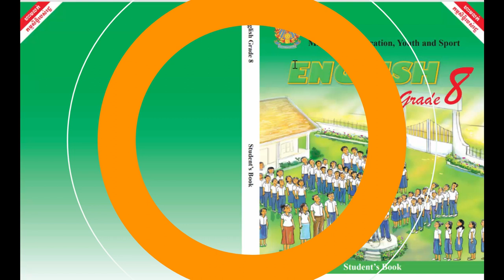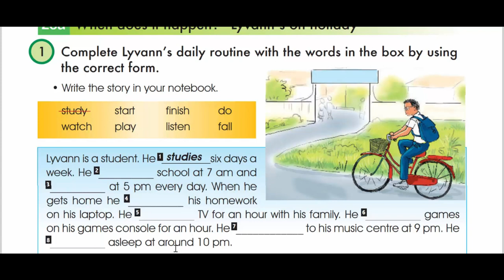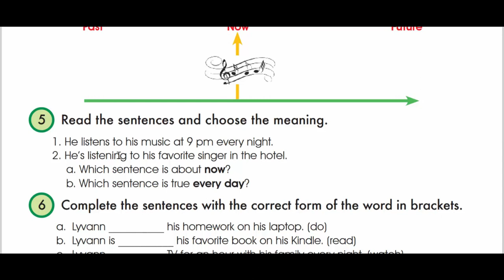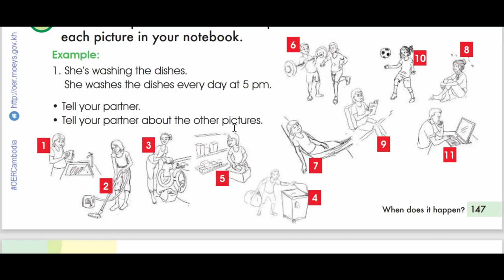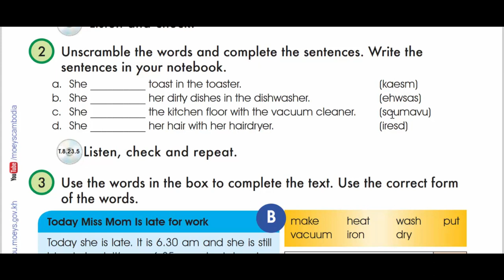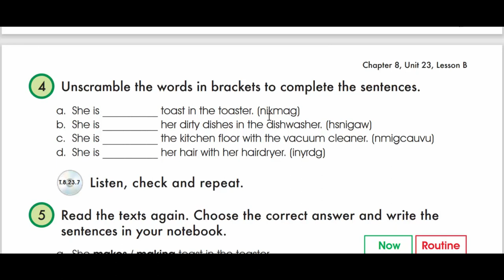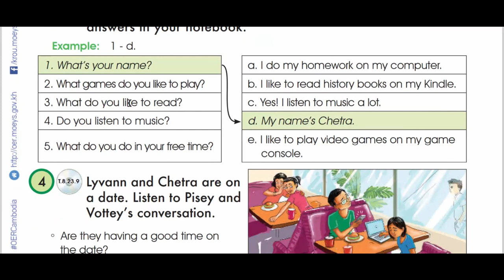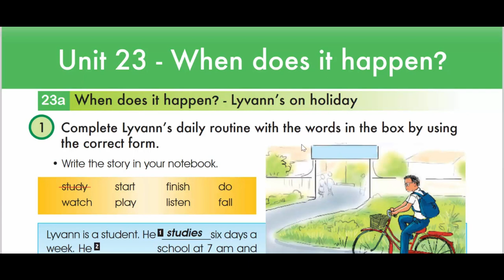unit 23 When does it happen ?